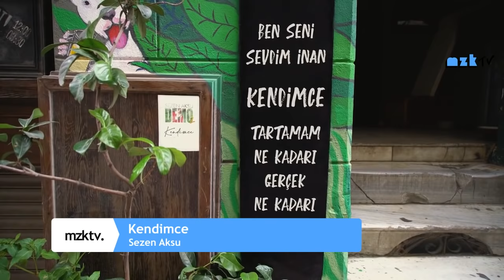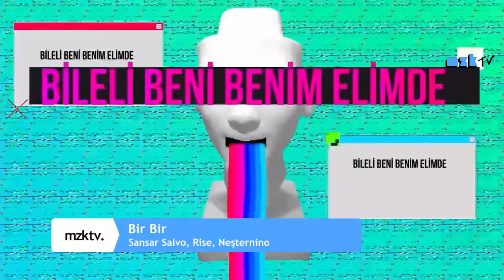Yeni Çıkan Türkçe Şarkılar | 2 Ekim 2020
Yeni Çıkan Türkçe Şarkılar | En Yeni Şarkılar | Bu Hafta Çıkan Şarkılar | Mzktv